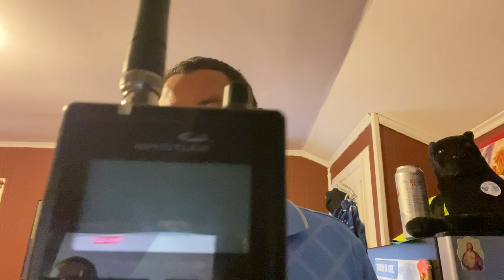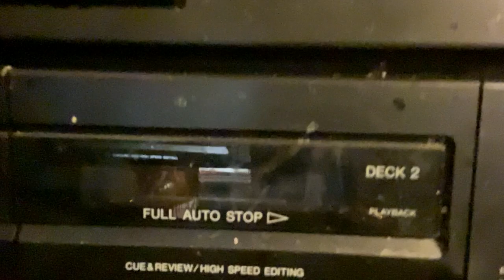Thoughts of bastard with lieutenant pantherThoughts on the radio commercials